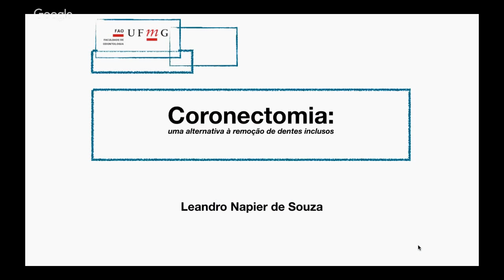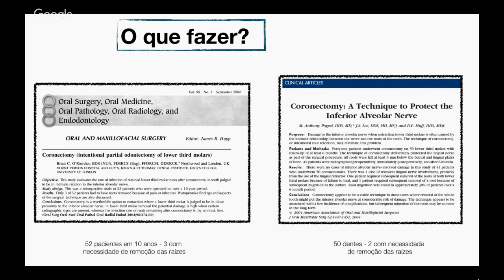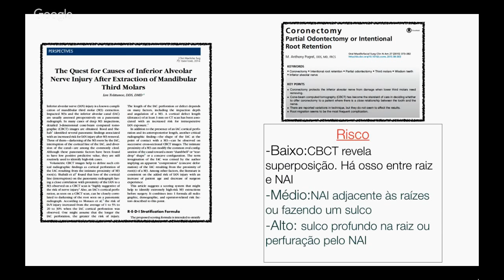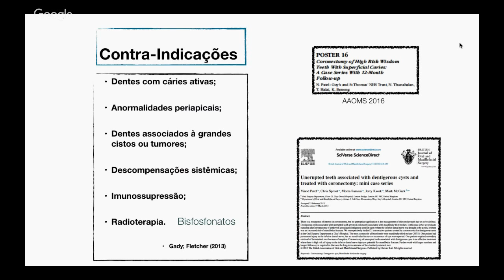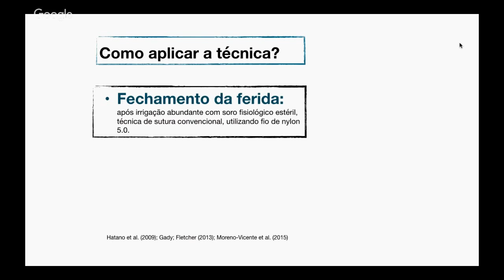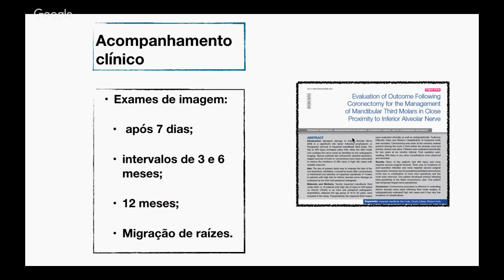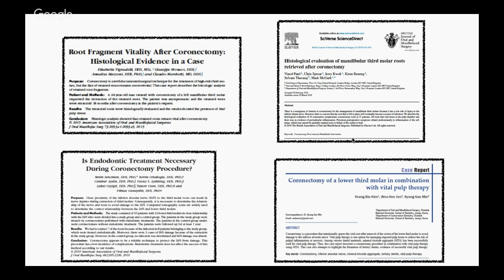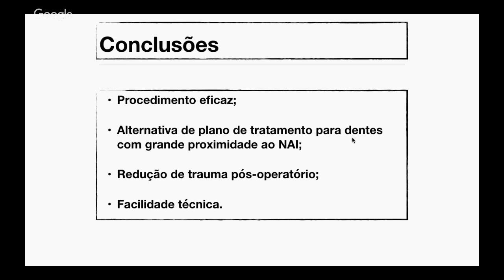Coronectomia: uma alternativa à remoção de dentes inclusos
Você sabe o que é coronectomia? Suas indicações, limitações e técnica de realização?
Essas e outras perguntas são respondidas pelo Prof. Dr. Leandro Napier (FO-UFMG) nesse programa da TV DENTAL NEWS.
A primeira TV da Odontologia: conteúdo de qualidade ao alcance de tod@s.